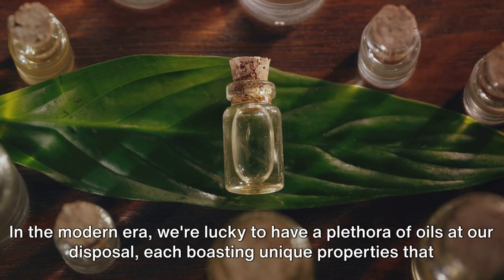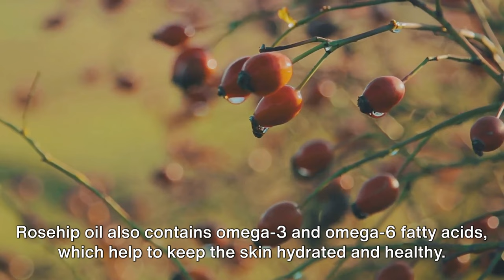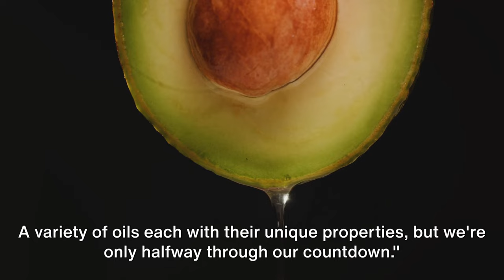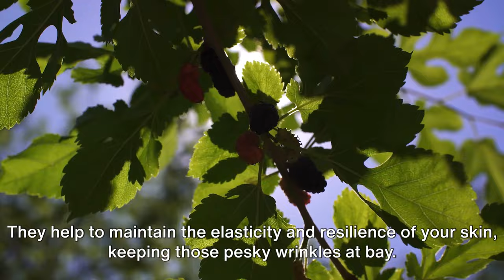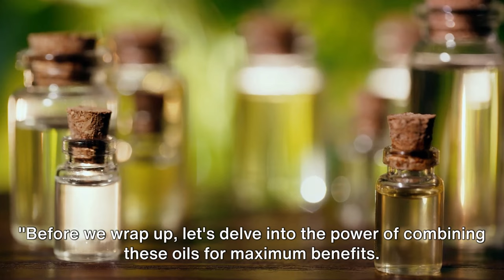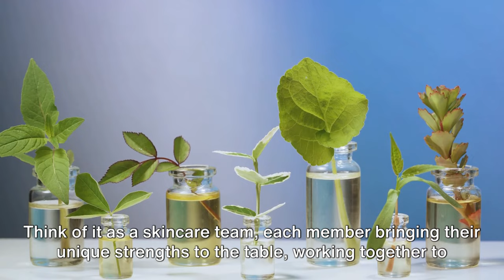10 Oils That Will Fight Wrinkles And Give You Youthful Skin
Discover the secrets to achieving youthful, radiant skin with our latest video, '10 Oils That Will Fight Wrinkles and Give You Youthful Skin.' In this video, we'll explore the natural power of various oils that can help combat signs of aging, reduce wrinkles, and promote a healthy, glowing complexion. Learn how to incorporate these oils into your skincare routine for a more youthful appearance. Don't miss out on the fountain of youth - watch now!

✅Amazing Castor Oil Starter Kit, Certified Organic,100% Pure, Cold Pressed

✅For a Secret to Looking Younger, Listen to this amazing audiobook on this 28-day Plan for Sustained weight loss and Glowing Skin

Lotus Body Health is about encouraging you the viewer on how to be your best self and live a healthy lifestyle and improve your health by making healthier food choices, including eating organic foods and exercising regularly for healthy living along with a healthy lifestyle, always remember your health is your Greatest Asset.

We also suggest mindful eating with health and wellness top of mind, which will ultimately give you a healthy life and wellness for life by giving some food for thought with eating healthy food.

Please enjoy the health tips we provide on nutrition and wellnes,  and remember to maintain a healthy mindset and let food be your medicine.

 Consulting a healthcare professional before making significant changes to your lifestyle is advisable.